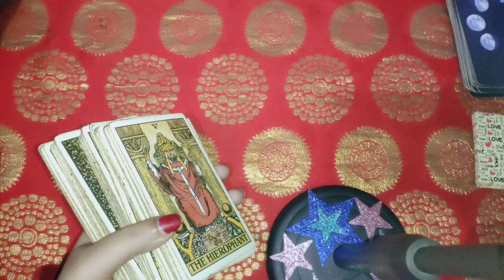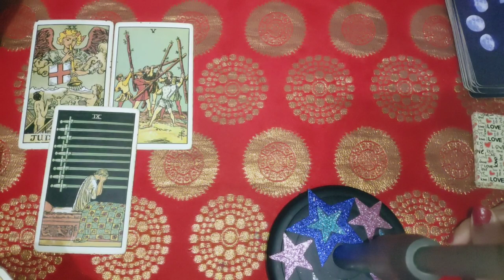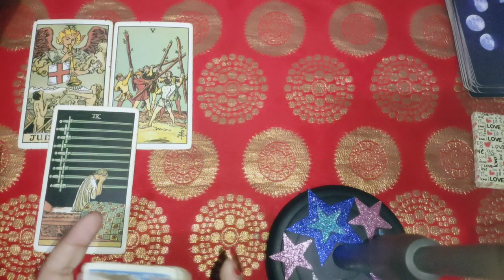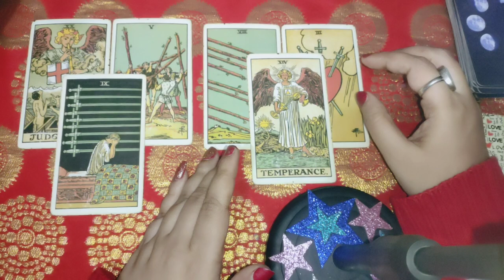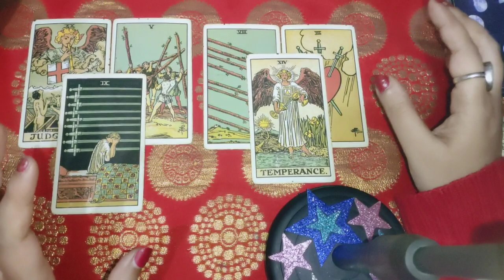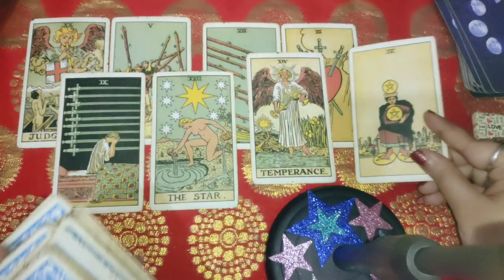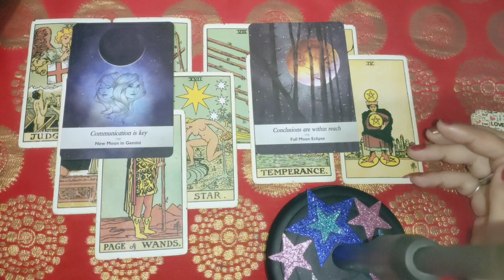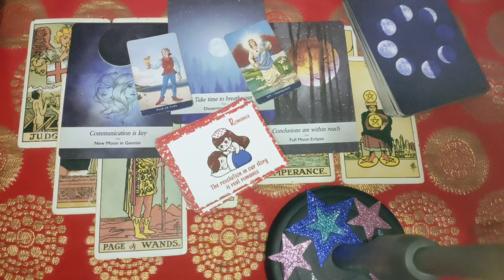you versus them 👩‍❤️‍👨 aap donon kya soch rahe hain is rishte ke liye 💞 aage kya hone wala hai